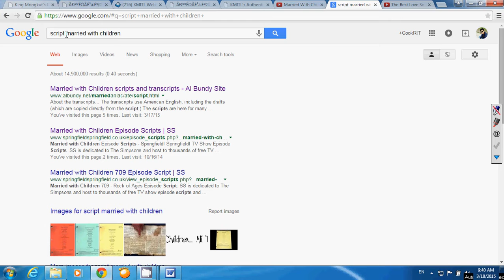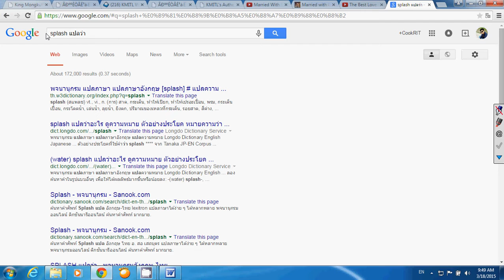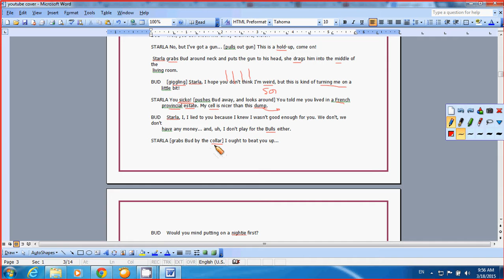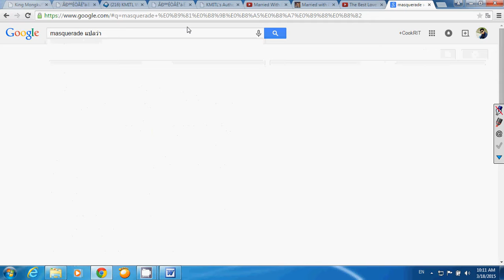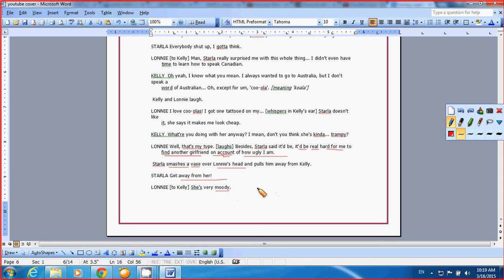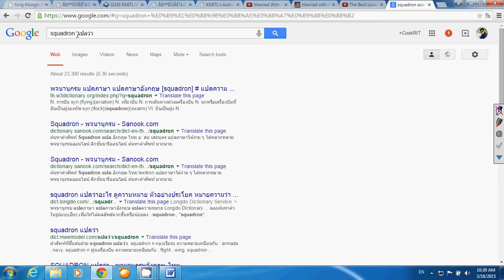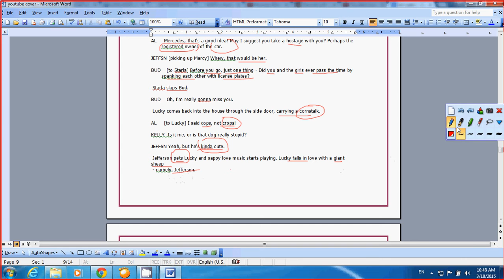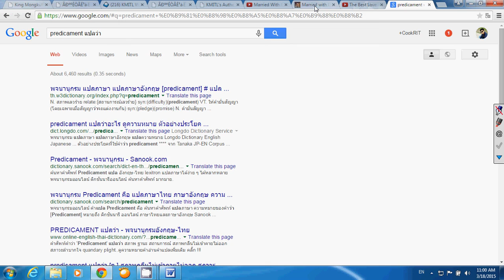English All in One: เรียนภาษาอังกฤษแบบลูกทุ่ง(conversation) : Series IX